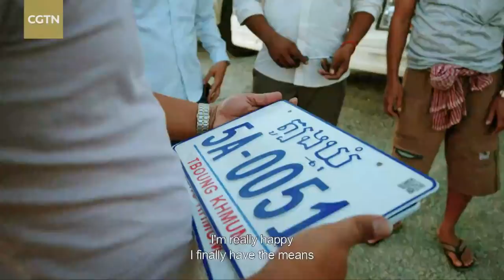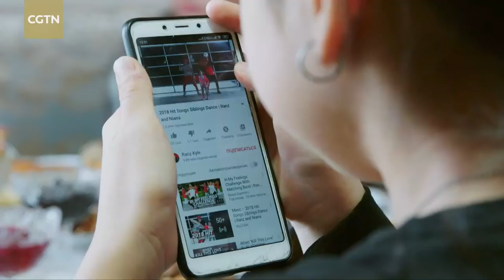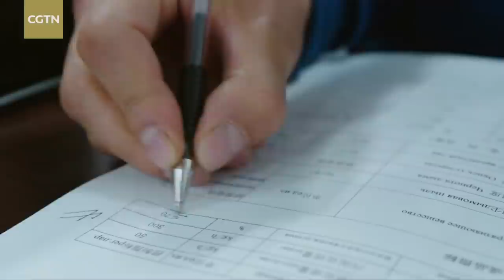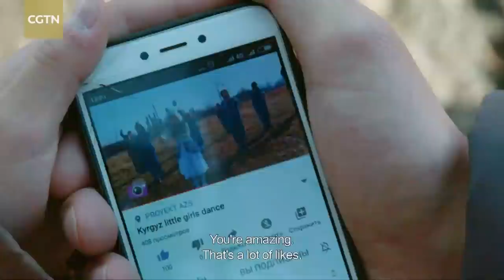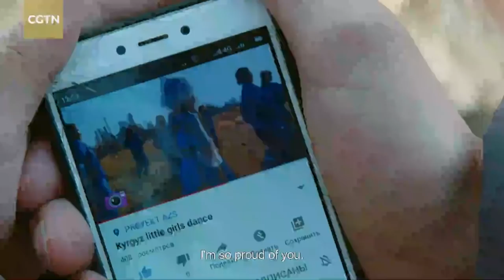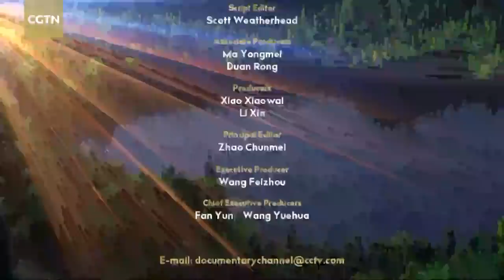Revival of the Silk Road: Ep. 1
Everyone has a dream! Regardless of nationality, race or social status, there's always something that motivates people. Take Weerakeerthi, principal of a school in Hambantota, Sri Lanka, for example. His dream is to fix up a run-down school building. Meanwhile, Sangnan, a farmer in a small village in Cambodia, longs to become a better provider for his wife and children. In the first episode of "Revival of the Silk Road," we find out how the Belt and Road Initiative is making their dreams, and countless others, come true.